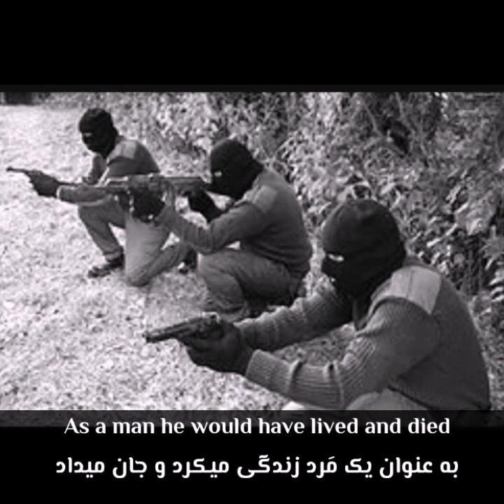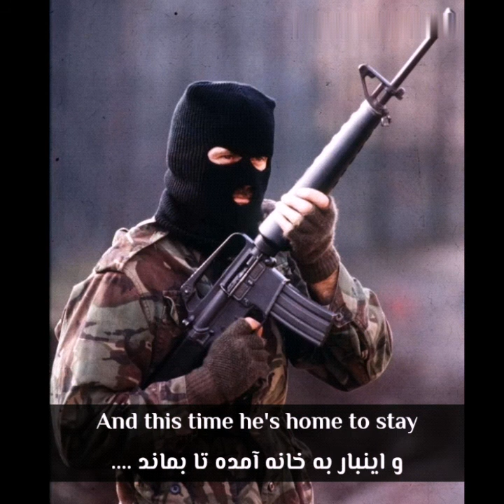my youngest son came home today . By maryblack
سرود زیبای خانم ماری بلک در وصف جوانان انقلابی و آزادی خواه ایرلند که در راه مبارزه با استعماره کثیف بریتانیا جان باخته و جاودانه شدند .
به یادِ همه ی شهدای راه آزادی ...